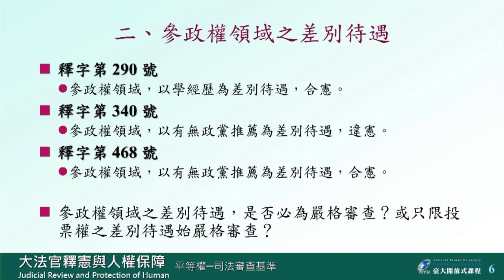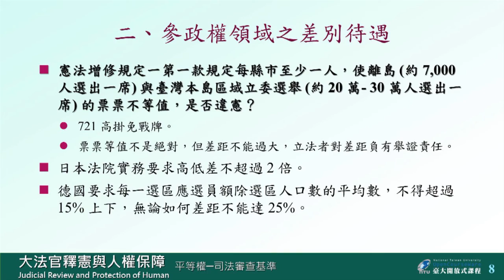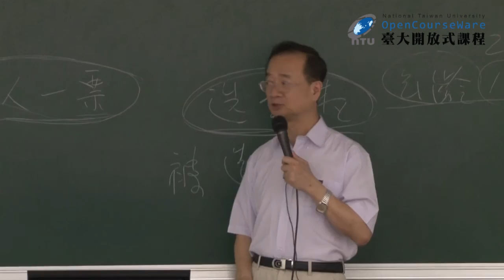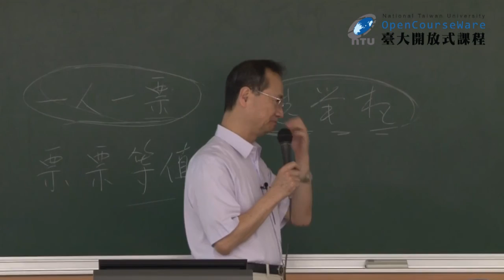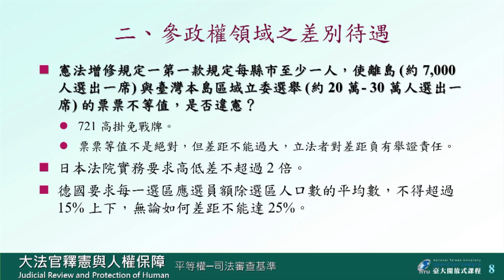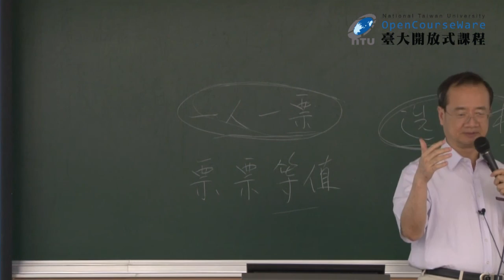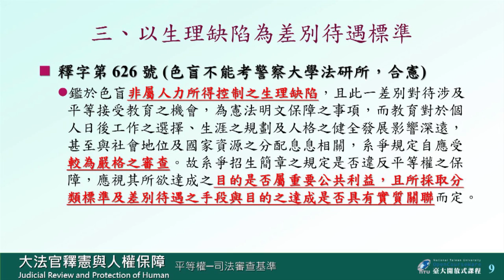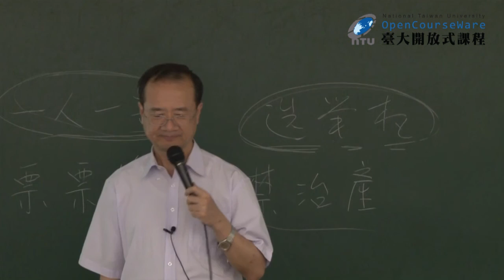大法官釋憲與人權保障 09. 平等權 (二)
00:00:00 OPENING ~ 單元名稱
00:00:17 複習：大法官釋字第 290 及 340 號
00:05:58 大法官釋字第 468 號 (施寄青案)
00:17:35 關於投票權的差別待遇
00:26:19 大法官釋字第 721 號 (政黨票門檻案)
00:41:26 參政權領域差別待遇的其他案例
00:58:26 色盲不得報考警察大學案事實陳述與爭訟過程
01:13:04 大法官釋字第 626 號
01:22:55 以生理缺陷違差別待遇的其他案例